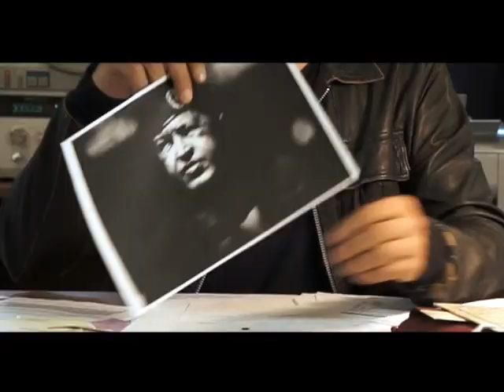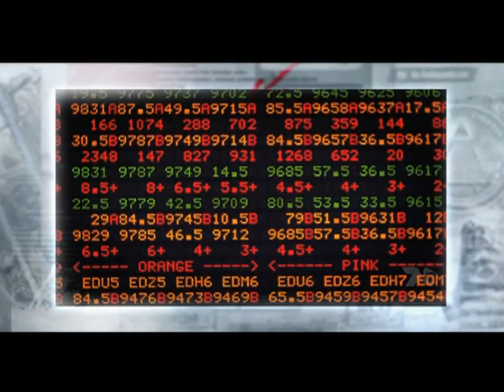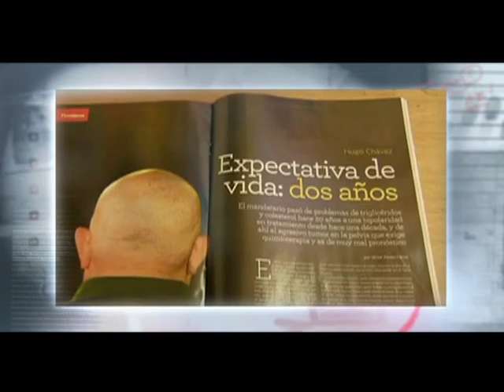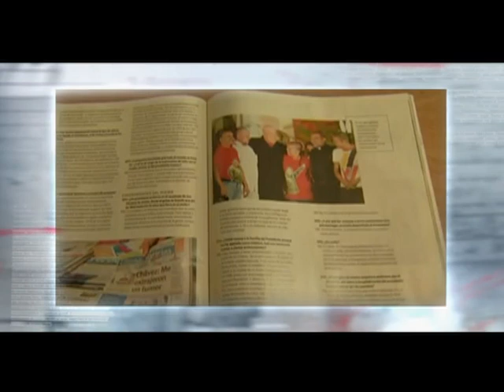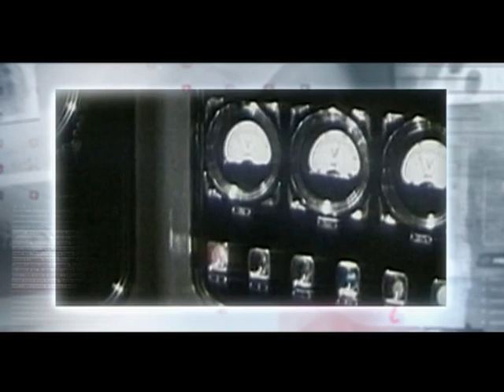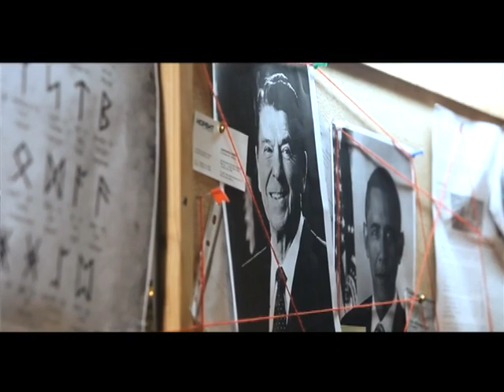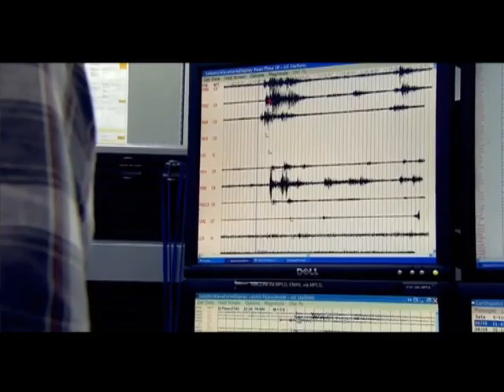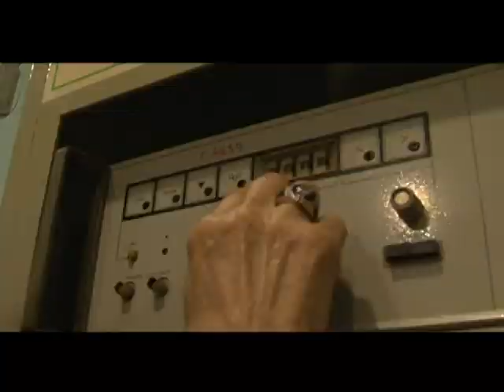Программа «Агентство специальных расследований» с Вячеславом Разбегаевым. За что умер Уго Чавес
Уго Чавес против дьявола. Неужели команданте увели с помощью новейшего оружия? Ведь он покусился на святое - власть доллара.
Тектонические войны. Кто из военных сотрясает планету?
Джуна и Генеральный Секретарь. Как экстрасенсы влияют на большую политику?
Черный список "Ласкового мая". Что за проклятье убивает солистов знаменитой группы?